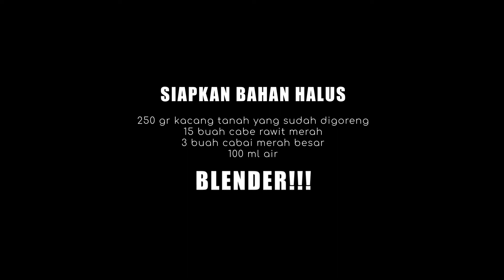Asinan Sayur - Segar untuk teman buka puasa - Resep Andin's Kitchen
ASINAN SAYUR
Mama... kemarin saya buka puasa pake asinan sayur. Masya Allah segeeeeeer bangeeet. Oh ya saya gak pake kerupuk mie atau kerupuk merah. Susah carinya di sini 😅. Yang ada aja ya di rumah, gendar itu juga boleh dikasih 🤣. Berikut resepnya.
Bahan halus (blender jadi satu sampai betul betul halus) :
250 gr kacang tanah yang sudah digoreng
15 buah cabai rawit merah
3 buah cabai merah besar
100 ml air
Air dan Bahan perasa :
7 sdm gula aren sisir
2 sdm cuka kualitas bagus *dixi atau belibis
Secukupnya garam
500 ml air
Sayuran dan pelengkap :
Kerupuk *kuning atau merah
Tahu putih potong dadu rebus
Kol rajang
Timun potong buang bijinya
Wortel serut panjang
Toge
Kacang tanah goreng
Langkah :
1. Panaskan pan, masukkan bahan halus. Tambahkan 500 ml air, aduk rata lalu didihkan.
2. Masukkan bahan perasa satu persatu. Aduk rata, matangkan. Koreksi rasa. Matikan api.
3. Tata sayuran dan pelengkap di atas piring. Siram dengan bumbu kacang sesuai selera. Taburi kacang goreng. Sajikan. Segaaaaaaar.

Follow IG: andinskitchen